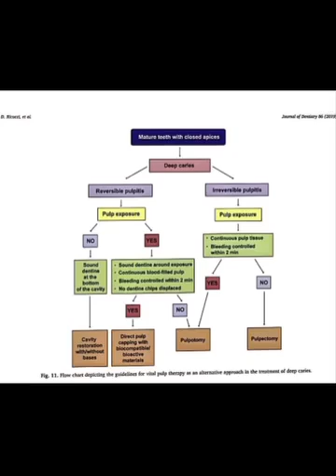MTA adult pulpotomy how to diagnose and apply?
شرح جميل جدا عن ازاي تقرر تعمل MTA pulpotomy  ولا تعمل complete pulpectomy في permanent teeth
ازاي تشخص صح واي هي خطوات pulpotomy  بالتفصيل